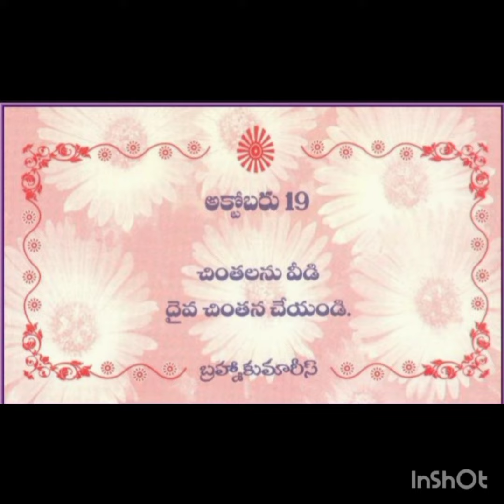To day calendar & Baba song#om shanti#🙏❣️🙏🇲🇰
Created by InShot day calendar &Baba song#om shanti#🙏❣️🙏🇲🇰